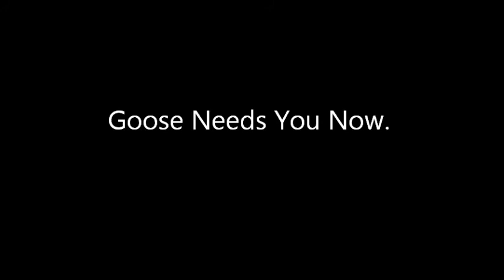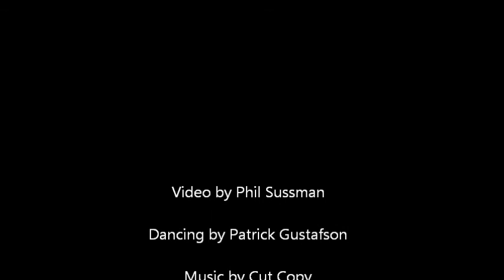Goose Needs You Now